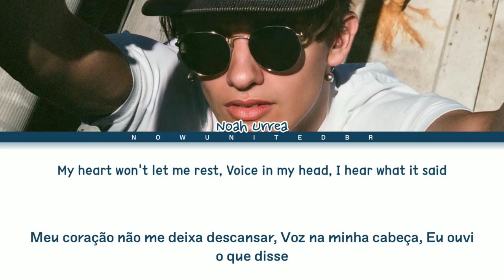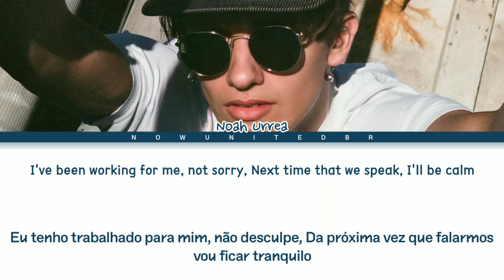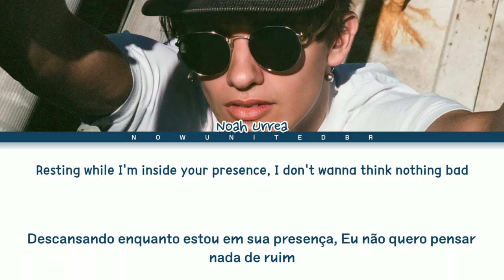Noah Urrea - Guilty Conscience (Cover) | Color Coded Lyrics [Legendado PT-BR]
Color Coded Lyrics by Now United BR
•Artist: Noah Urrea
•Song: Guilty Conscience (Cover)
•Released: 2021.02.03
⚠️🇧🇷 Não Reposte.
⚠️🇺🇸 Don't Reply.